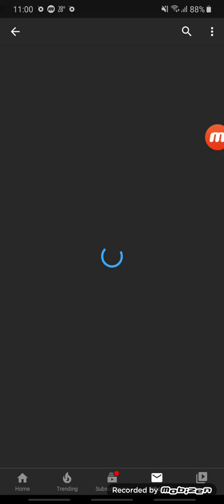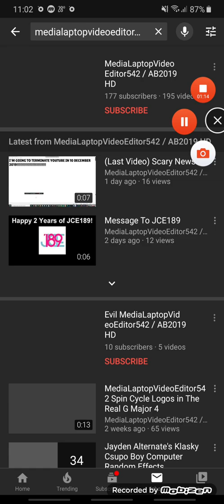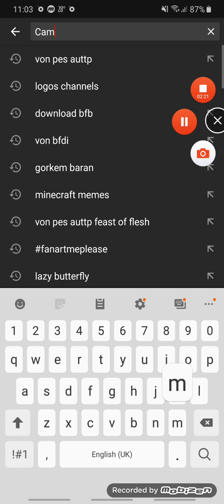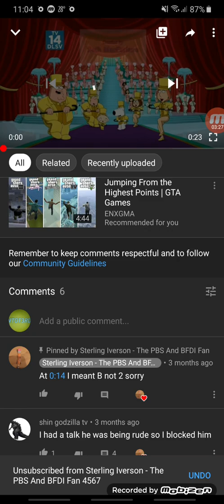I Sorry Hating On 4 Users And I Start Hating The J Kids CP MWFAE924TGWL